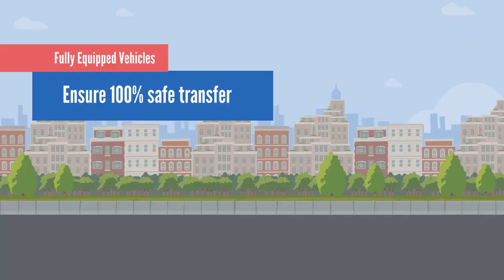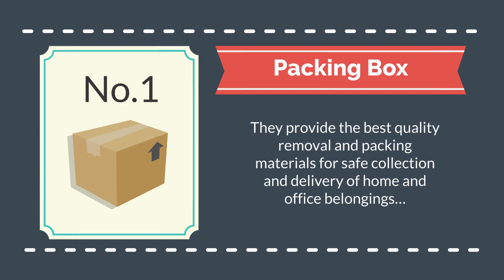Professional Man and Van Service in Bristol | Professional Removal Service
If you want to relocate your home and office without any hassles, then it's time to hire a professional man and van service offered by Simply Removals & Storage Ltd. available near you in Bristol.